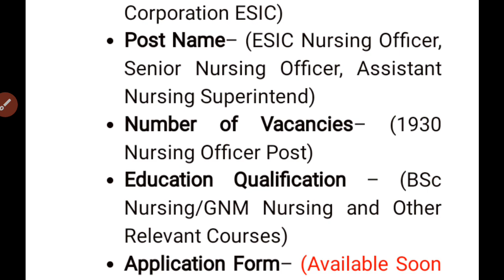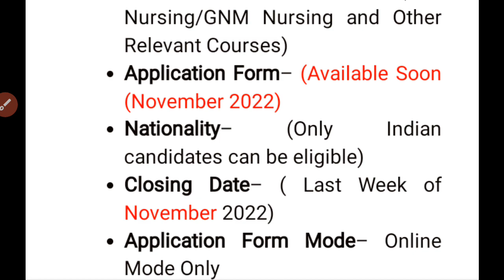esic staff nurse vacancy 2022 Big news, कब आ रही है वैकेसी, बडी़ खुशख़बरी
esic staff nurse vacancy big news